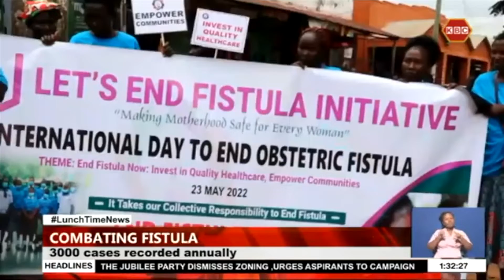lack of awareness and Stigma associated with Fistula is still a hindrance to many women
3,000 fistula cases are reported in the country annually but only 7.5 of the women access treatment. This is according to the Lets End Fistula Organization. Organization's director Sarah Omega says misconception and lack of adequate information on the condition is driving up the cases.